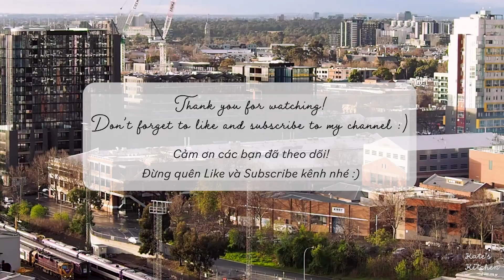#1 How I cook Vietnamese food at home | What I eat in a day | Easy Vietnamese dish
During this self-quarantine I have so much time on hands, and while I'm missing my Hanoi dearly, I think I'll do a series on Vietnamese home-cooked dishes. Easy to make with easy-to-find ingredients.

Vietnamese food has such a wide variety and it's almost different in each and every region across the country. One dish can have so many ways to cook and so many alternatives depending what every area has on offer.

The way I cook my meals is strongly influenced by how my grandma and my mom used to cook. To me, this is the taste of home.

Hope you guys give it a try and let me know what you think about Vietnamese food!

Cheers,
Kate's Kitchen

(P/S: Feel free to turn on the subtitles for more detailed instructions)

[Update] OMG I've just realized I missed an ingredient description while doing the sweet and sour sauce :(

So sorry guys, please see full ingredients for the sauce below:
- 1 tbsp sugar (this is the one I forgot to put description.. urggg!!!)
- 1 tbsp soy sauce
- 2 tbsp vinegar
- 1 tbsp sesame oil
- 1/2 tsp onion powder
- 1/2 tsp garlic powder
- 1 tsp sesame seeds
- 2 tbsp water

Ở nhà tự cách ly nhiều thời gian rảnh rỗi, mà lòng thì nhớ về Hà Nội nên mình nghĩ hay là làm một mini seri các món cơm nhà nhỉ :") Toàn những món dễ nấu mà nguyên liệu cũng dễ kiếm nữa.

Các món Việt thì mỗi vùng miền lại có cách nấu khác nhau, rồi nguyên liệu nhiều khi cũng thay đổi tuỳ mỗi nơi có sẵn món gì, ôi vô hình vạn trạng luôn ấy nhỉ. Cơm nhà đối với bạn thì sao? Nếu có dịp giới thiệu một món cơm nhà đến với các bạn nước ngoài, thì bạn sẽ giới thiệu món gì? Món cơm mẹ nấu nào mà bạn thích nhất? Comment dưới đây cho mình biết đi, mình mong có thêm cảm hứng để giới thiệu ẩm thực Việt Nam cho thật nhiều, thật nhiều bạn bè quốc tế. Tự hào cực kỳ, thật!

Xem thử bữa cơm nhà (tự kỷ) hôm nay của mình có món gì nhé. Còn bạn, hôm nay ăn gì?

Thân,
Nga

[Cập nhật] Ôi trời ơi xin lỗi các bạn nhiều lắm, mình phát hiện ra là đoạn làm nước sốt chua ngọt mình chú thích thiếu nguyên liệu rồi hix hix. Thôi mình ghi lại đầy đủ dưới đây nha, xin lỗi các bạn nhiều nhiều:

CT Sốt chua ngọt:
- 1 thìa đường nâu (đây, cái đoạn cho đường vào mình lại ko có chú thích đấy ạ)
- 1 thìa xì dầu
- 2 thìa giấm
- 1 thìa dầu mè
- 1/2 thìa cafe bột hành
- 1/2 thìa cafe bột tỏi
- 1 thìa cafe hạt vừng
- 2 thìa nước

P/s: Nếu bạn thích nhiều sốt thì cứ gấp 2-3 lần nguyên liệu lên nhưng cho thêm khoảng 1/2-1tsp bột ngô để sốt sệt lại nhé :D

Music list/Nhạc sử dụng trong video:

1. Beneath the moonlight - Aaron Kenny
2. Island Wave - TrackTribe
3. Keep Moving On - Reed Mathis